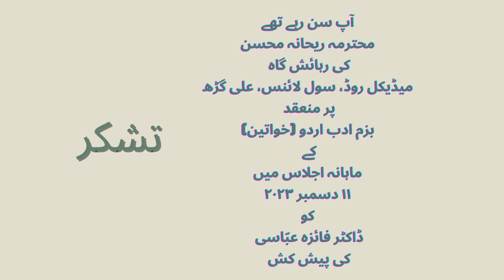Takhtiyan Bolti hain - Urdu article written and read by Dr Faiza Abbasi, Aligarh Muslim University